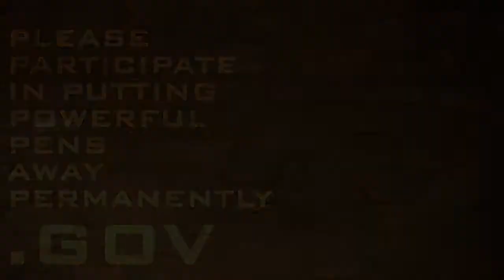Dangerous Pens PSA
By Caleb